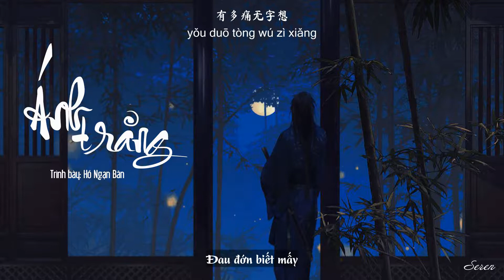【Vietsub】Ánh Trăng - Hồ Ngạn Bân |「月光 - 胡彦斌」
Ca khúc: Ánh Trăng
Biểu diễn: Hồ Ngạn Bân
Nhạc Mở đầu phim Hoạt hình Tần Thời Minh Nguyệt Chi Quân Lâm Thiên Hạ
Trình bày: Hồ Ngạn Bân
Từ: Lâm Văn Huyễn
Khúc: Hồ Ngạn Bân
Biên khúc: Hồ Ngạn Bân
Trans: QT, GG Dịch
Beta + Timer: Mây
Designer: Mây

_________Lyrics_________

月光色女子香
泪断剑情多长
有多痛无字想
忘了你
孤单魂随风荡
谁去想痴情郎
这红尘的战场
千军万马有谁能称王
过情关谁敢闯
望明月心悲凉
千古恨轮回尝
眼一闭谁最狂
这世道的无常
注定敢爱的人一生伤
月光色女子香
泪断剑情多长
有多痛无字想
忘了你
孤单魂随风荡
谁去想痴情郎
这红尘的战场
过情关谁敢闯
望明月心悲凉
千古恨轮回尝
眼一闭谁最狂
过情关谁敢闯
望明月心悲凉
千古恨轮回尝
眼一闭谁最狂
这世道的无常

_________Pinyin_________

yuèguāng sè nǚzǐ xiāng
lèi duàn jiàn qíng duō zhǎng
yǒu duō tòng wú zì xiǎng
wàngle nǐ
gūdān hún suí fēng dàng
shéi qù xiǎng chīqíng láng
zhè hóngchén de zhànchǎng
qiān jūn wàn mǎ yǒu shéi néng chēng wáng
guò qíng guān shéi gǎn chuǎng
wàng míngyuè xīn bēiliáng
qiāngǔ hèn lúnhuí cháng
yǎn yī bì shéi zuì kuáng
zhè shìdào de wúcháng
zhùdìng gǎn ài de rén yīshēng shāng
wàngle nǐ
wàng míngyuè xīn bēi liáng